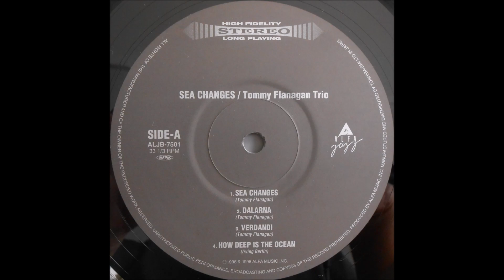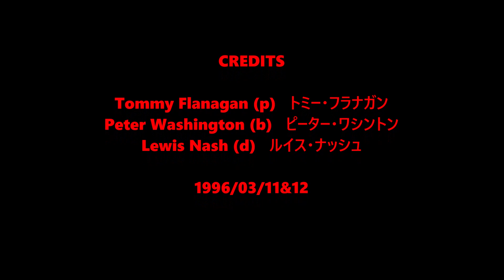C.C. Rider - Tommy Flanagan Trio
Tommy Flanagan (p)   トミー・フラナガン
Peter Washington (b)   ピーター・ワシントン
Lewis Nash (d)   ルイス・ナッシュ

1996/03/11&12
Composed by Ma Rainey

LYRICS
I'm so unhappy
I feel so blue
I always feel so sad
Oh, it seems so hard to part

See, see, rider, see what you done done, Lawd, Lawd, Lawd
Made me love you, now your gal done come

You made me love you, now your gal done come
I'm goin' away, baby, won't be back till fall, Lawd, Lawd, Lawd,
Goin' away, baby, won't be back till fall,
If I find me a good man, I won't be back at all

I'm gonna buy me a pistol just as long as I am tall, Lawd, Lawd, Lawd,
Gonna kill my man and catch the Cannonball
If he don't have me, he won't have no gal at all